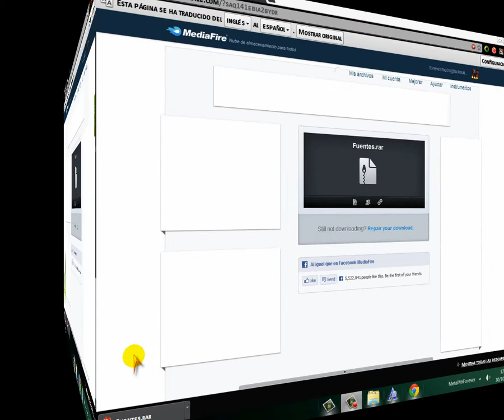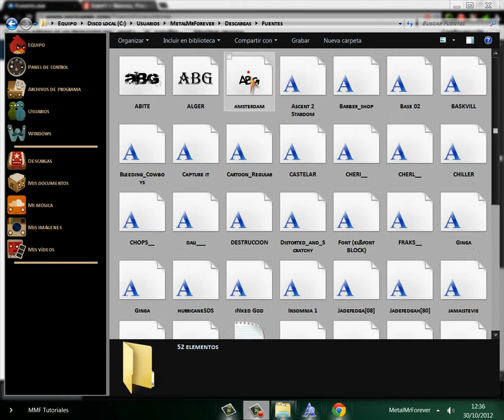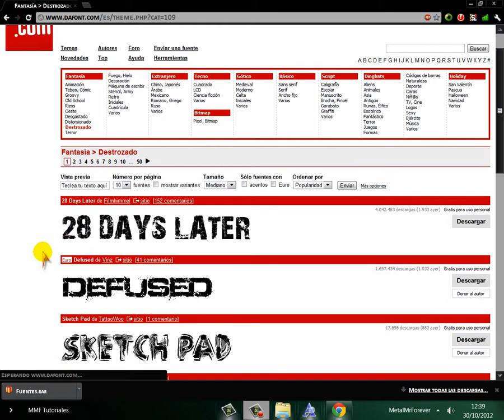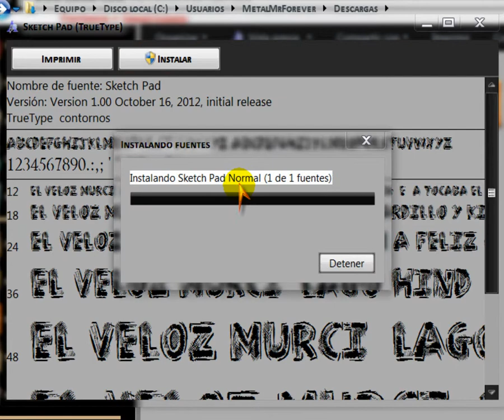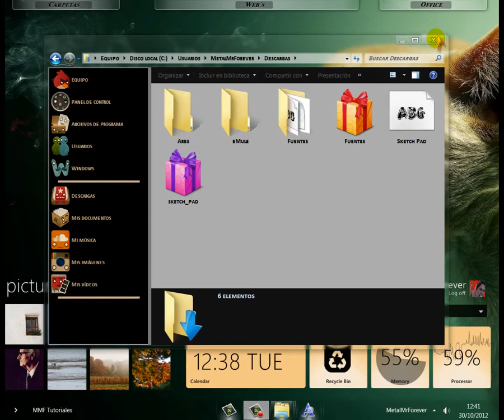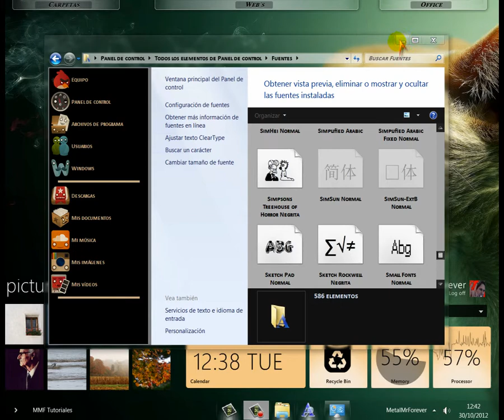Pack 50 fuentes gratuitas y como instalarlas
Aqui aprendereis a descargar de la pagina Dafont.com, fuentes gratuitas de todo tipo. Ademas os dejo un paquete con 50 fuentes, que he ido recopilando, y que creo que son muy chulas.

Espero, como siempre que os sea util.
Un saludo.
MMF